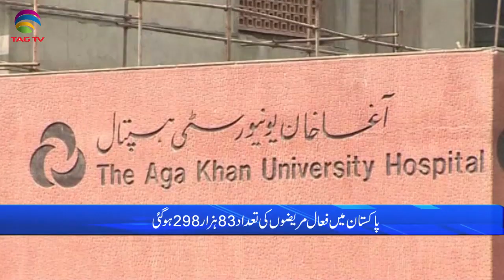Pakistan News Bulletin with Rukhsar Shahzad, Aug 9, 2021